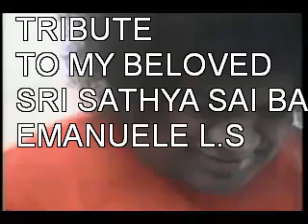HARI OM NAMAH SHIVAYATRIBUTE TO SAI BABA-Emanuele Lasorella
TRIBUTE TO MY BELOVED SRI SATHYA SAI BABA-
VOICE BY EMANUELE Lasorella